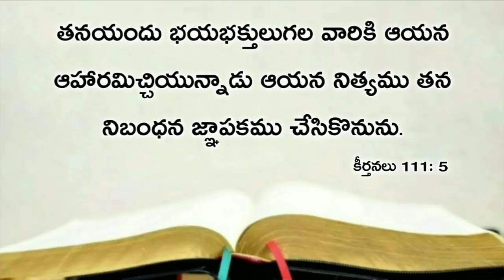Today's promise 24.07.2020